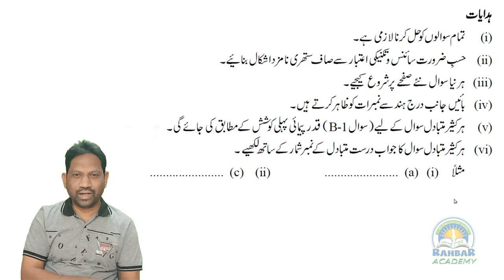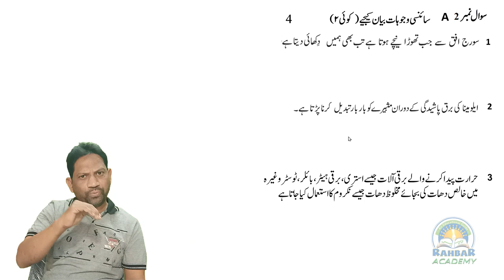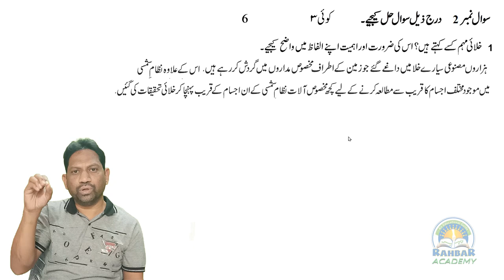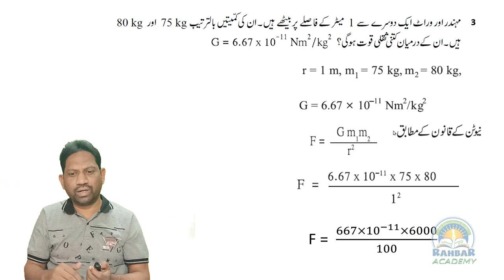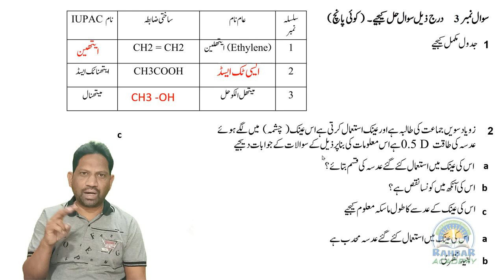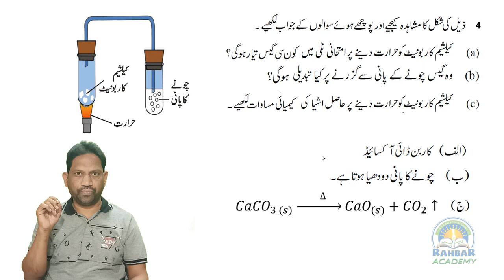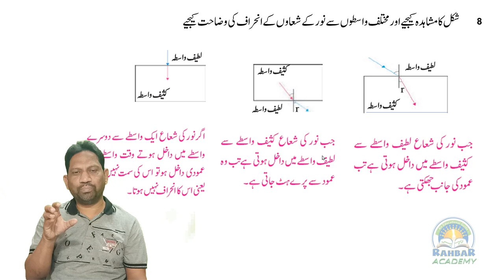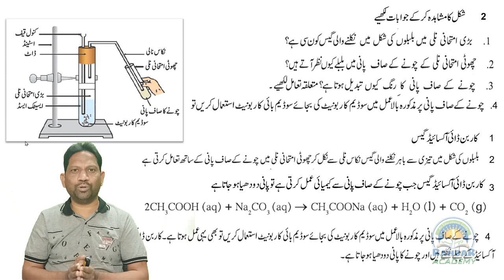Science 1 guess question paper with solution || for class 10 ssc board exam 2021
Science part 1 paper with solution || guess paper science 1|| ssc class 10 students ||
Dear students in this video we will solve the science and tech, part 1 guess paper so please see till end and download this paper from community tab .